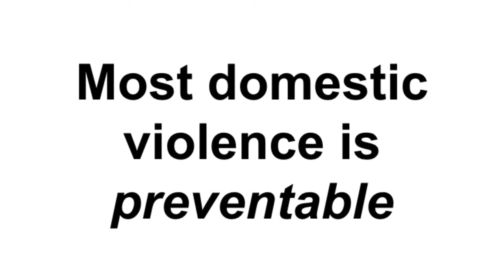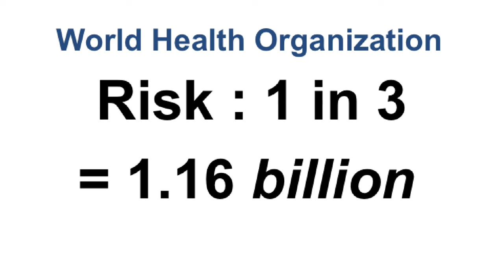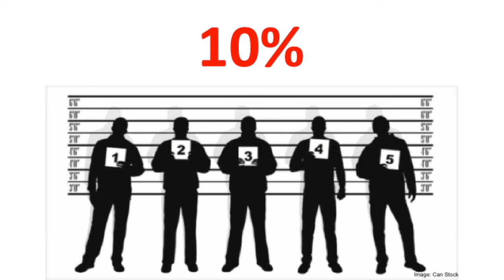Unmasking the abuser | Dina McMillan | TEDxCanberra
Women are the predominant victims of violence at the hands of men they know. Dina McMillan teaches women how to identify the signs of potential violence before it happens.

Dr Dina McMillan is a social psychologist with a Master’s degree and PhD from Stanford University in California.

In 2006 she identified the specific tactics used by abusers to establish and maintain abusive relationships. Dr McMillan published a ground-breaking book, But He Says He Loves Me: How to Avoid Being Trapped in a Manipulative Relationship, which offers rare insight into the minds of abusive predators and details the careful strategy of manipulation they use to ensnare women in abusive relationships.

This knowledge has been crafted into a unique set of prevention programs called Unmasking the Abuser, designed for early intervention and improved response. It offers a simple way to reduce the number of teen girls and women in abusive relationships with tools to clearly identify the manipulative tactics used by abusers even in the first stages of a relationship. It also highlights the ways teen girls and women can assess their own vulnerability and then minimise it.